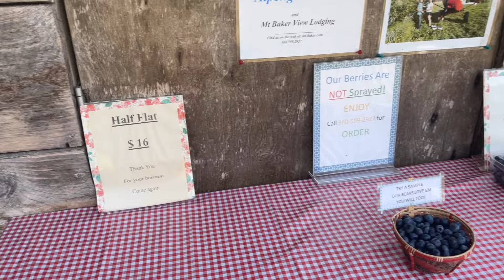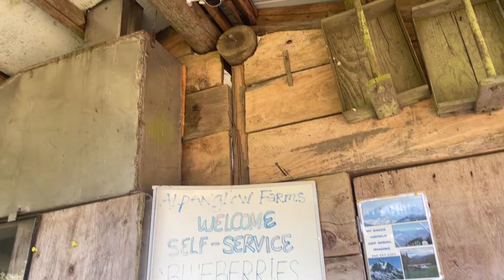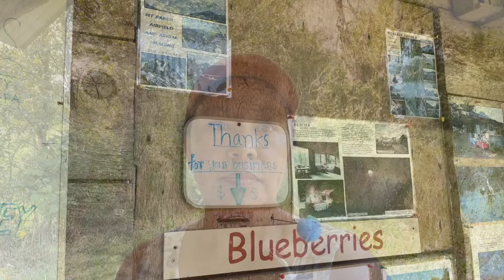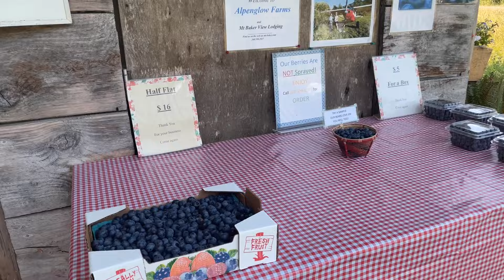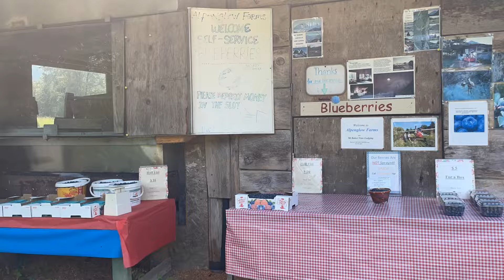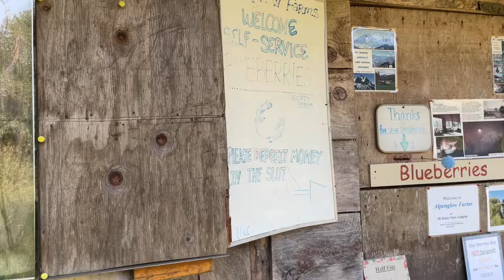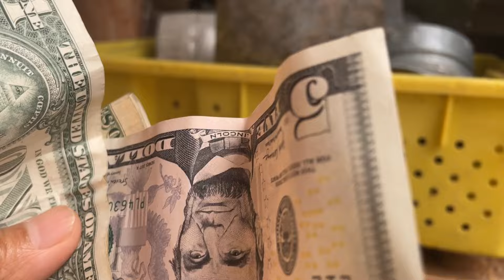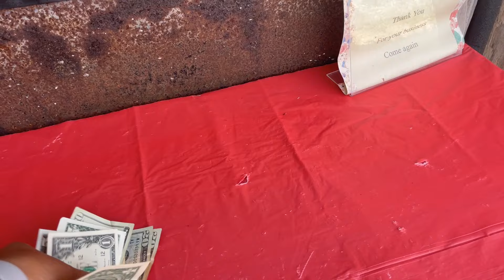แมนหยังอีก มาแต่ใสละเนี่ย มาเบิ่งมาฟังกันค่ะ จูลี่คันทรี่วิว USA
เฮริปคอปเต้อนักดับเพลิงมาลงจอดที่บ้านค่ะ เผินเห็นไฟป่าแถวแนวชายแดนแคนนาดดาบ่อไกลจากบ้านจูลี่อยู่เผินกะเลยมารอเบิ่งสถานการณ์การค่ะ จูลี่เลยพาพี่น้องลงไปเบิ่ง แล้วกะแวะเติมบลูแบรี่ที่วางขายนำ และเล่าเรื่องจับขโมยได้ให้พี่น้องฟังนำค่ะ ขี่ขโมยหน้ามึนจับได้คาหน้งคาเขาค่ะงานนี้ มาๆสิเว้าซูฟังค่ะพี่น้อง

เวปไซท์ที่บ้าน
mt baker view lodging